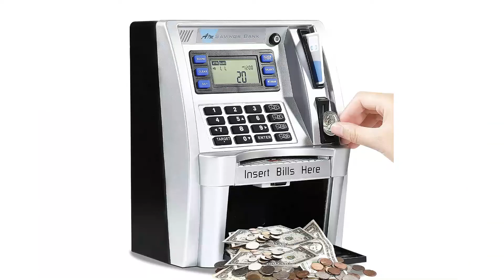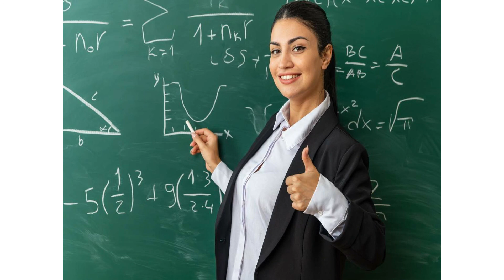Class 10 Economics Sectors of Indian Economy | Sectors of Economic Activities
Class 10 Economics Sectors of Indian Economy, भारतीय अर्थव्यवस्था के क्षेत्रक, Sectors of Indian Economy, Chapter 2 Sectors of the Indian economy, Sectors of Economic Activities